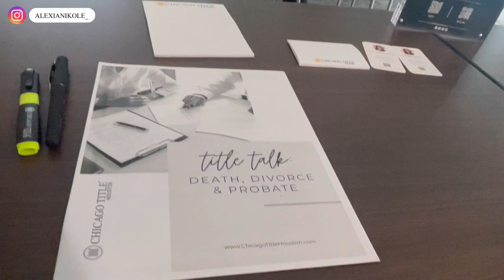2 of 12 DAYS OF CHRISTMAS